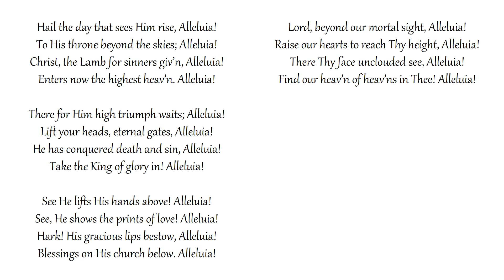Hail the Day That Sees Him Rise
Congregational singing
Grace Community Church - Sun Valley, California
Text: Charles Wesley | Tune: LLANFAIR

Hail the day that sees Him rise, Alleluia!
To His throne beyond the skies; Alleluia!
Christ, the Lamb for sinners giv’n, Alleluia!
Enters now the highest heav’n. Alleluia!

There for Him high triumph waits; Alleluia!
Lift your heads, eternal gates, Alleluia!
He has conquered death and sin, Alleluia!
Take the King of glory in! Alleluia!

See He lifts His hands above! Alleluia!
See, He shows the prints of love! Alleluia!
Hark! His gracious lips bestow, Alleluia!
Blessings on His church below. Alleluia!

Lord, beyond our mortal sight, Alleluia!
Raise our hearts to reach Thy height, Alleluia!
There Thy face unclouded see, Alleluia!
Find our heav’n of heav’ns in Thee! Alleluia!